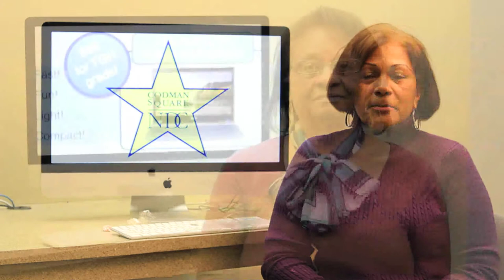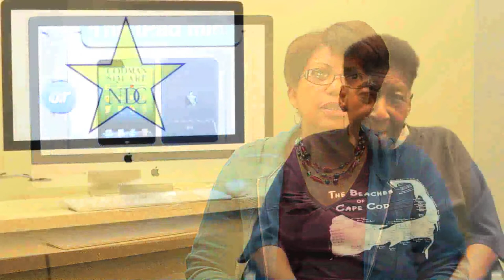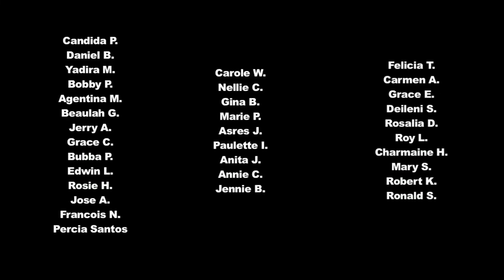Tech Goes Home students at Codman Square Computer Learning Center English Version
Codman Square Computer Learning Center Tech Goes Home Class Documentary. (Spanish, French, & Haitian Creole)
Technology Goes Home strives to ensure that all residents of the City of Boston are provided with the tools, training, and access to support 21st century skill development. In addition, TGH provides opportunities for all residents to connect to schools, community programs and assets. government agencies, and each other. The TGH program offers residents the ability to improve their quality as new members of the on-line community.
Tech Goes Home students at NDC Computer Learning Center English Version
May 2015 Production/Graduation